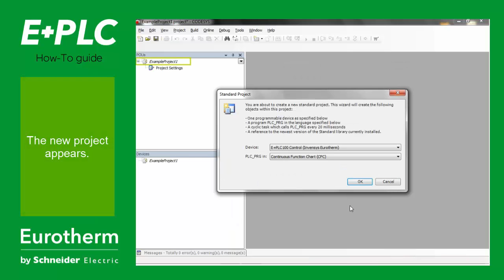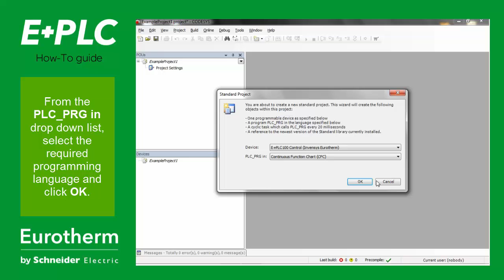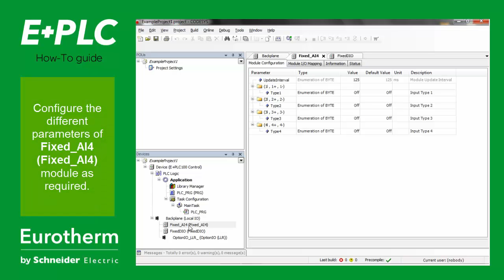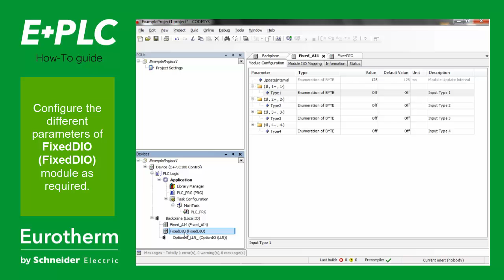Create a New E+PLC100 Project - Eurotherm E+PLC CODESYS tutorial